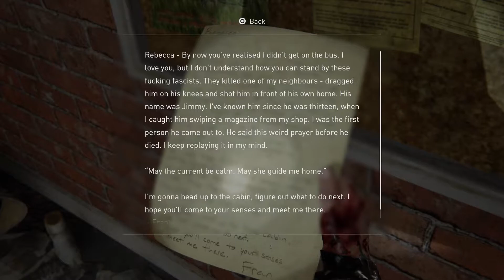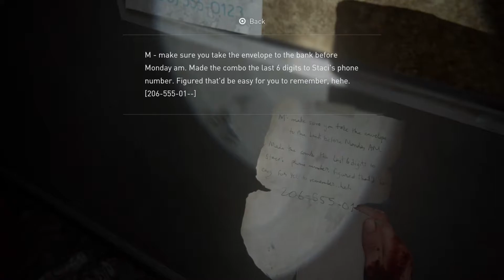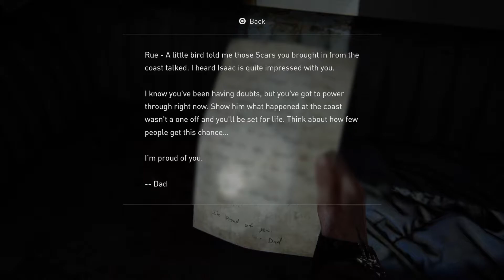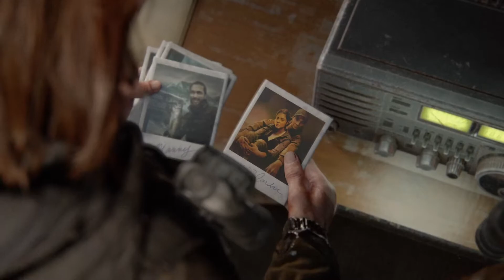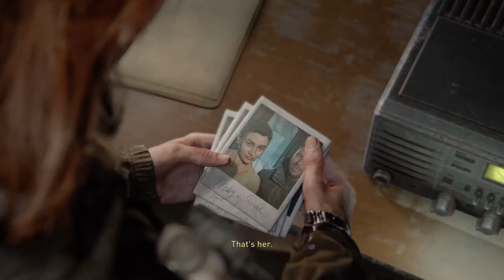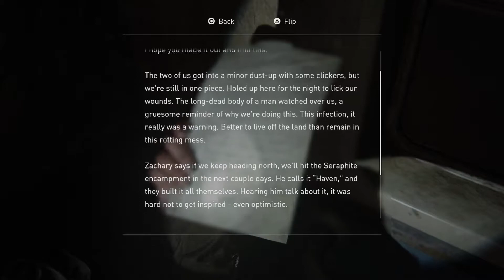The Last of Us™ Part II_8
Continuing my full play through of The Last of Us Part 2